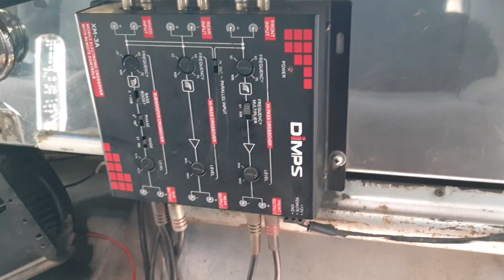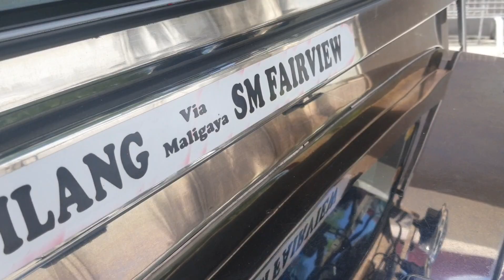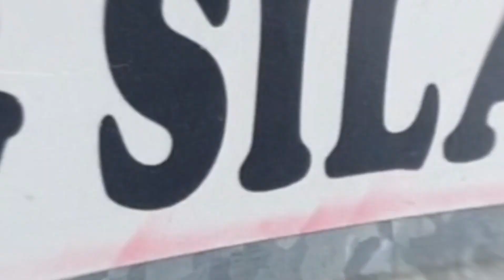ReUPLOAD TEAM EDDEL JEEPNEYS EPISODE 1 "Gundam"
Beats prod by flame